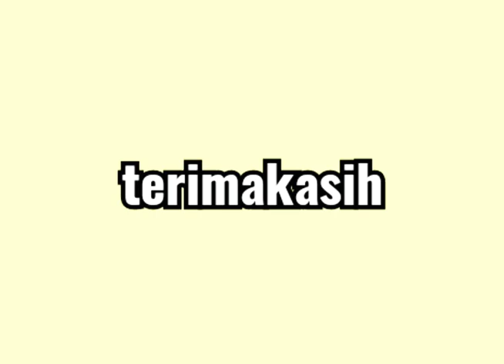Kapal Tanker Pertamina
Kapal Tanker Pertamina pengangkut BBM